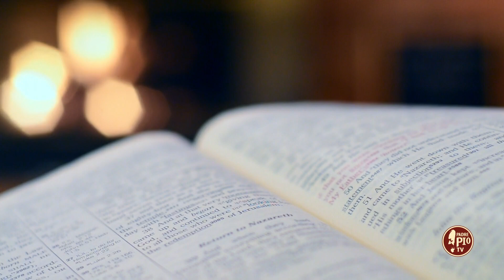Pregare è essere "molesti" (Dritto al Cuore 28 Novembre 2023)